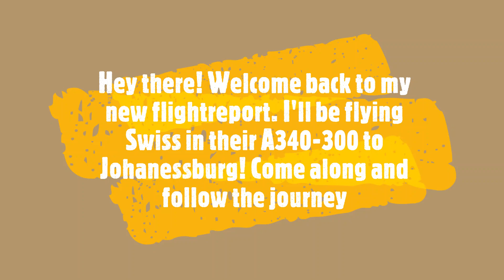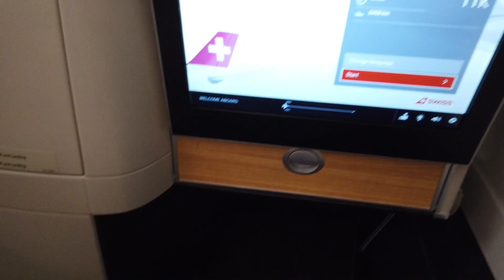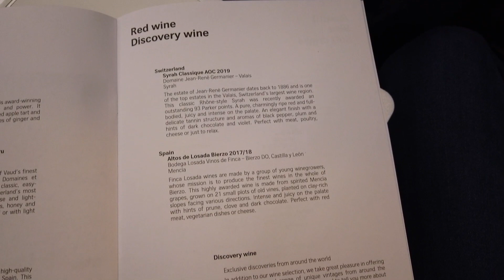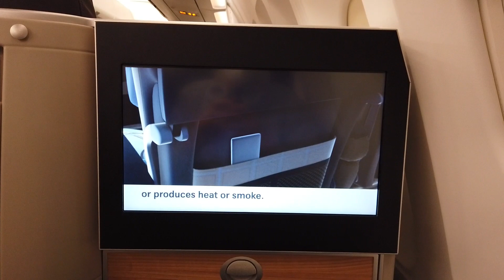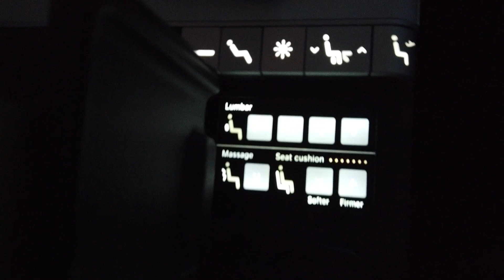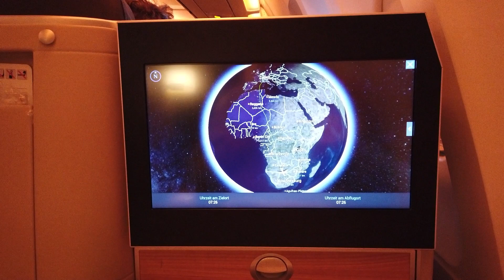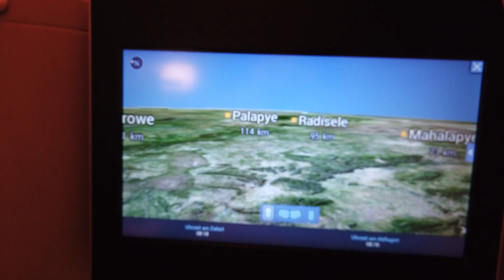Alpine lifestyle on board! Swiss Business A340-300 ZRH-JNB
Hey! Today I'll be flying with Swiss in their A340 business class from Switzerland to Johannesburg. Let's have a look at their current service on board